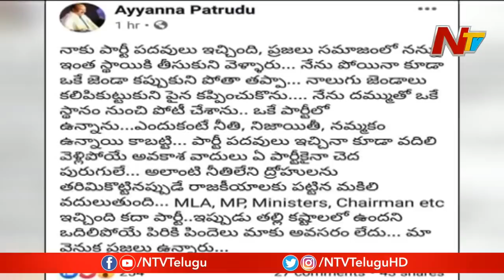రాజకీయ భవిష్యత్తుపై గంటా శ్రీనివాస్ అయోమయం..! | Off The Record | NTV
Ganta Srinivas Confusion Over His Political Future | Off The Record